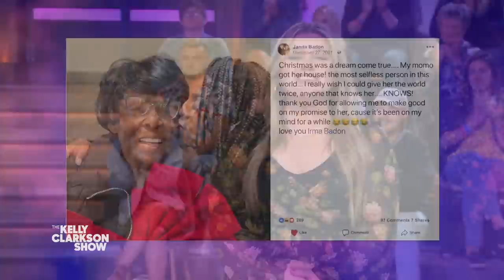Granddaughter Fulfills Childhood Promise To Buy Grandma A House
When Janita was 8-years-old she promised her grandma Irma, who she lovingly calls Momo, that she would move her out of her tiny apartment in Portland, Oregon and buy her a house. After 23 years, Janita finally kept good on her promise and gifted Momo a new home in 2021! Janita and Momo dial-in, and Janita shares why it was so important for her to keep that promise after all these years. Pilot Pen awards Janita and Momo $1,000 for going above and beyond for family. Be unstoppable with the go-to pens of The Kelly Clarkson Show, the smooth G2 and erasable FriXion by Pilot.